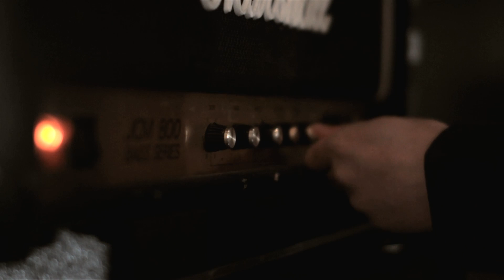SJUENDE FAR I HUSET - Sol uten asfalt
Sol uten asfalt , første singel og offisielle video fra albumet Gravøl & Dans.